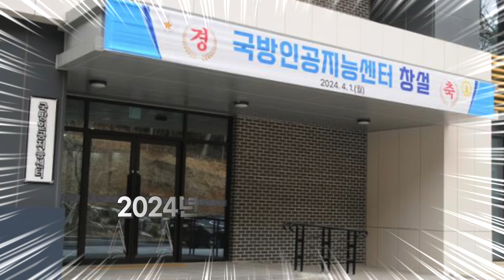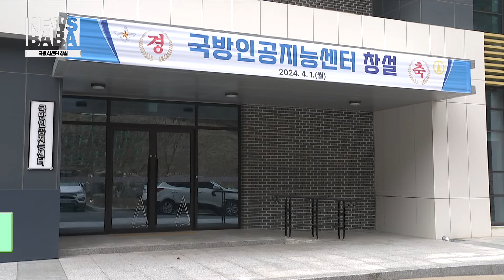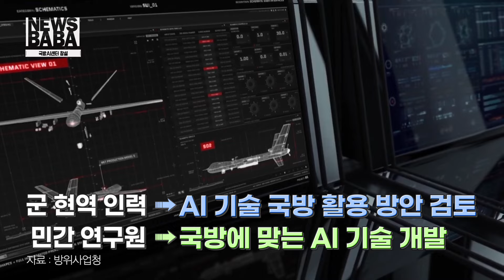SF에서난 볼법한 전력이 우리 군에? [국방홍보원]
원하는 장면을 글로 쓰면 바로 영상으로 만들어주는 AI가 등장하며 놀라운
AI의 발전 속도를 보여주고 있는데요
AI는 국방 분야에도 적용되며 놀라운 기술의 발전을 보여주고 있습니다
사람이 타지 않은 전투기가 전투하고, 로봇 군인이 나라를 지키는 모습
영화에서는 흔히 볼 수 있는 장면이지만 현실에서는 상상도 할 수 없던
그 모습이 조금씩 현실에서 실현되고 있는데요
이제 우리나라에서도 그런 모습을 볼 수 있을 것 같습니다
첨단 국방의 미래가 될 국방 AI 센터가 창설됐기 때문인데요
국방AI센터는  AI 기반 유무인 복합체계 구축을 가속화 하고
민군협력을 강화해 인공지능 적용과 확산을 주도해 미래 전장을 선도할 예정이라고 합니다
더 자세한 소식은 뉴스바바에서 전해드리겠습니다